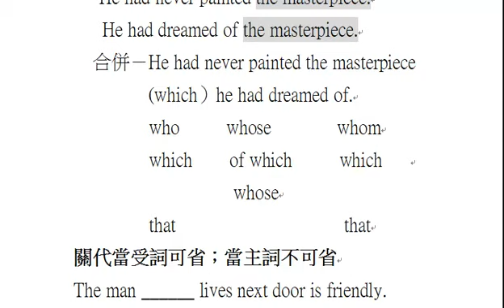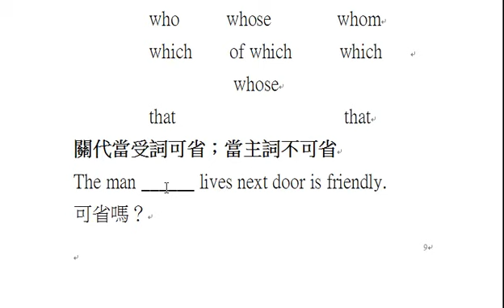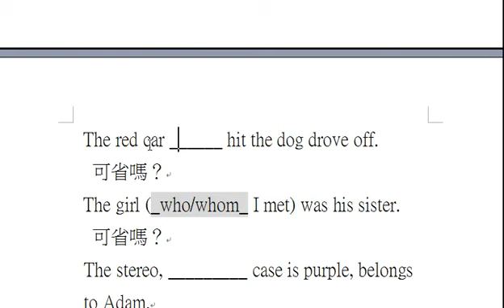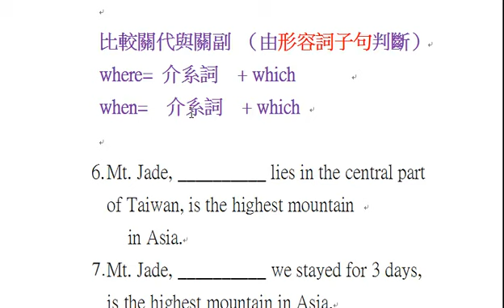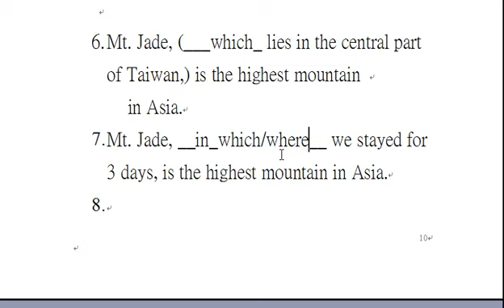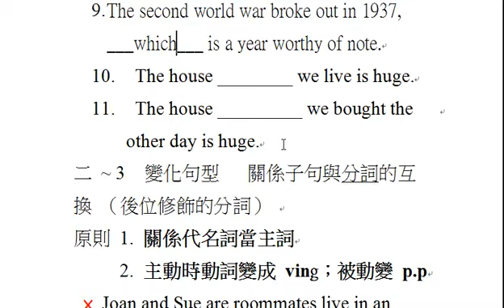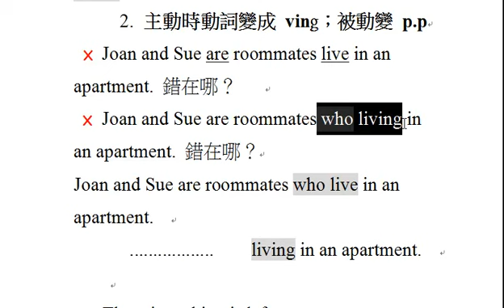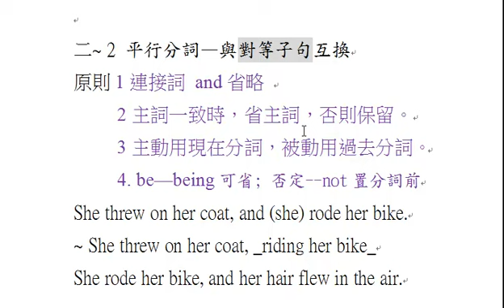銜接教材 (形容詞子句+分詞片語) part3